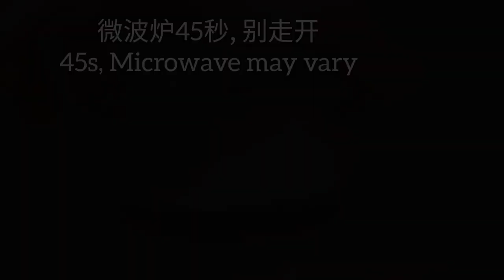Poached eggs, less than 1min in microwave, no exploding